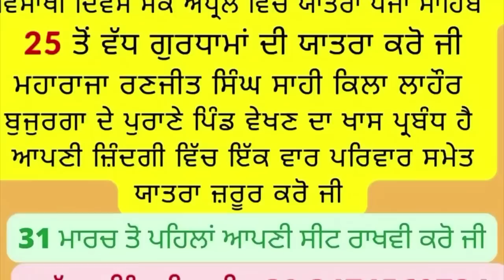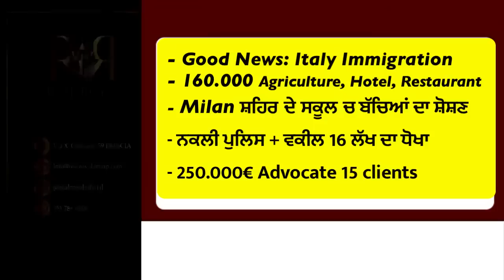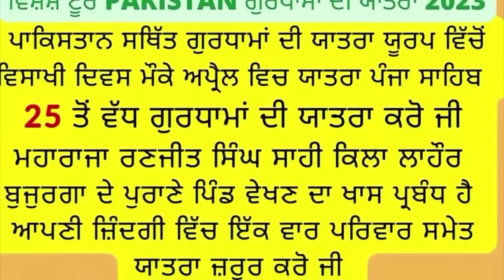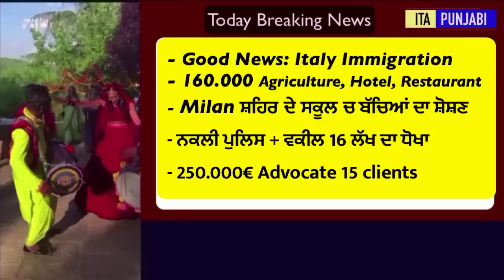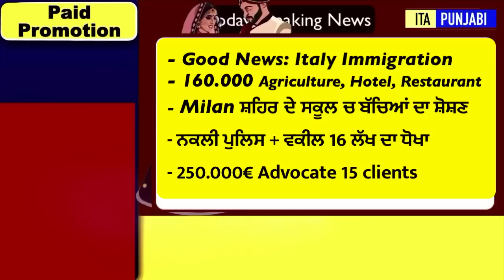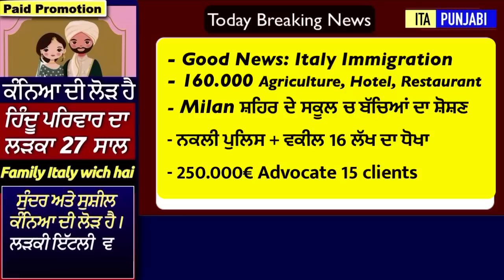31/03 ITALIAN NEWS IN PUNJABI | ITA PUNJABI | ITALY PUNJABI NEWS CHANNEL | KULVIR SINGH Italy News